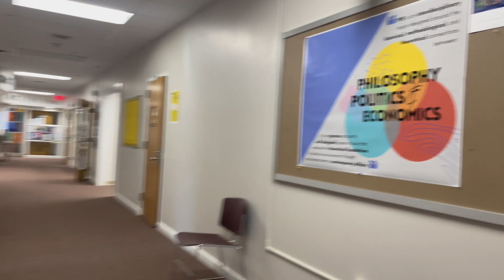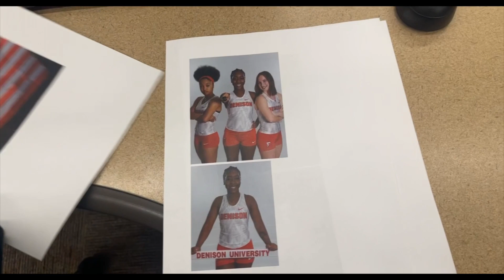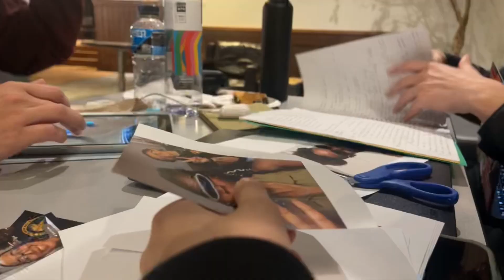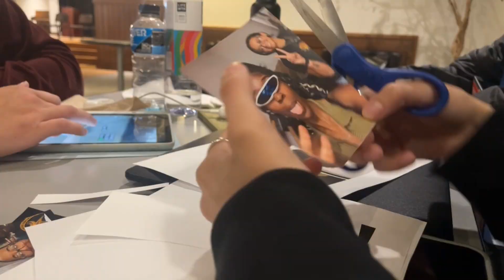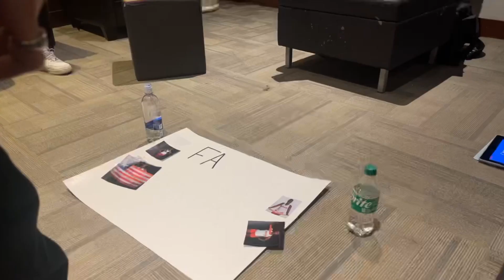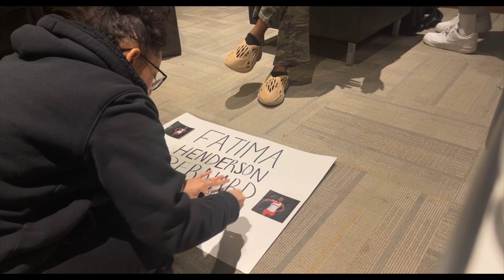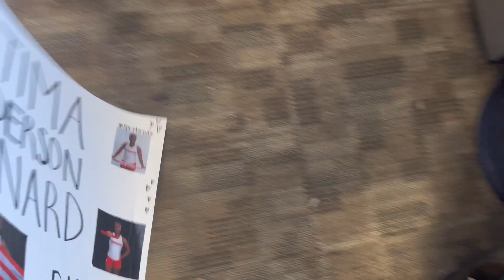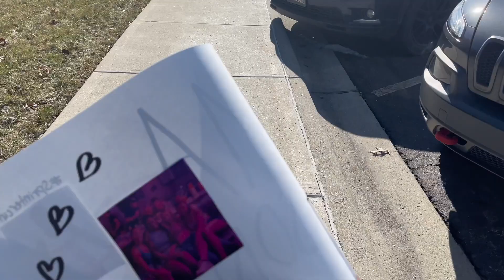Track Meet Prep/Vlog || Denison University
Hi Guys 💗

This is a more chill video showing a bit of a week in my life and mainly me supporting my friend, which you can go check out her youtube ​⁠@fatimajoyy!! I hope you guys enjoy this video!💗